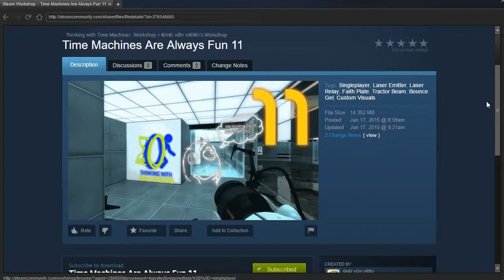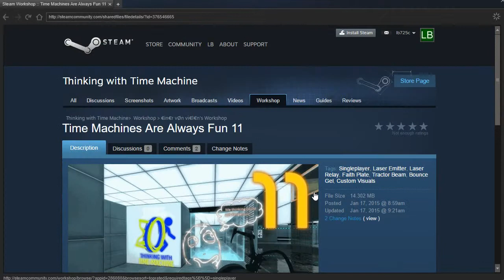TWTM PeTI - "Time Machines Are Always Fun 11" by €in€r vØn vi€l€n / FLooper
Blind playthrough. I have a tendency to forget to mute my phone...